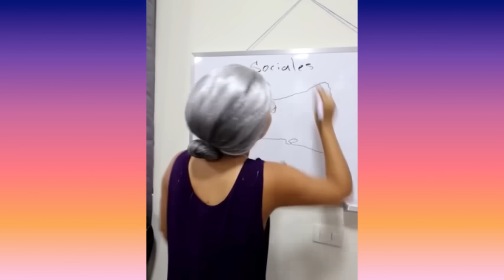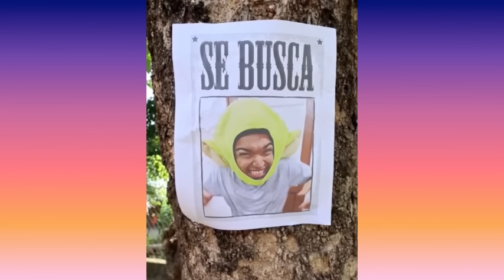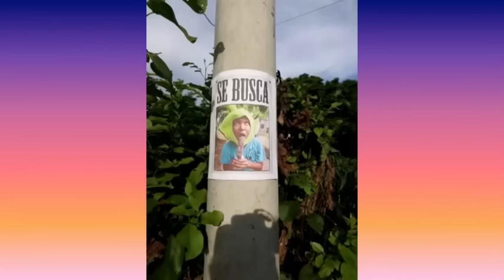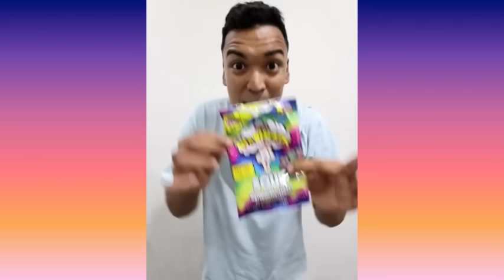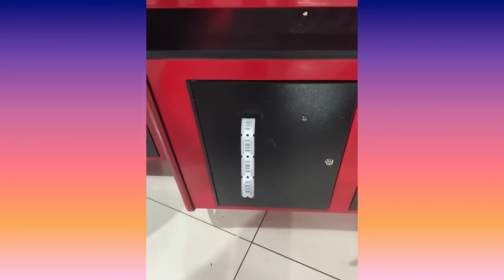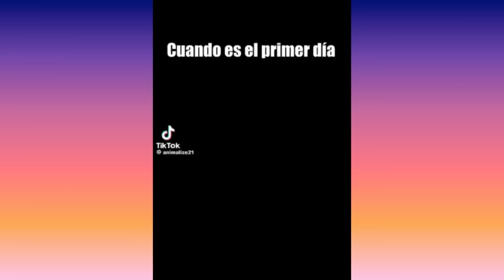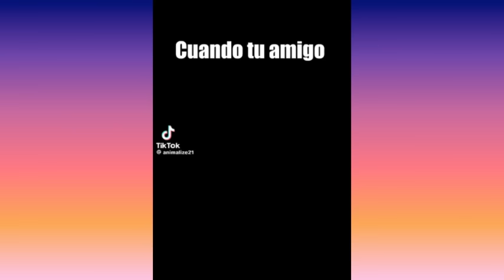EL COCO DE AGUA INFINITO DE LARIN | NUEVOS VIDEOS DE ALFREDO LARIN | RIETE HASTA EL FINAL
LOS COCOS DE LARIN NO TIENEN AGUA | NUEVOS TIKTOK DE ALFREDO LARIN | RIETE HASTA EL FINAL